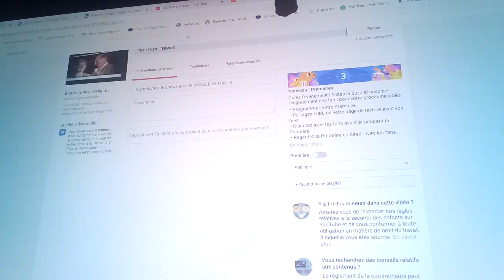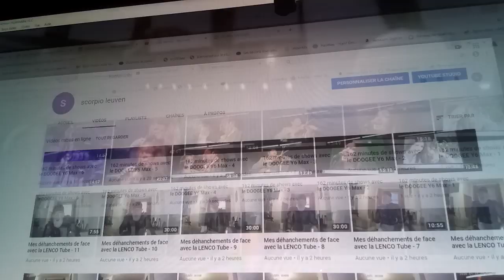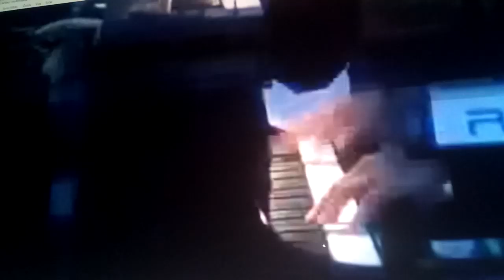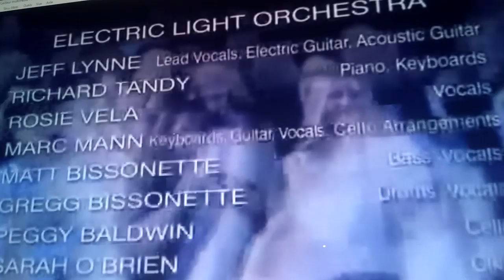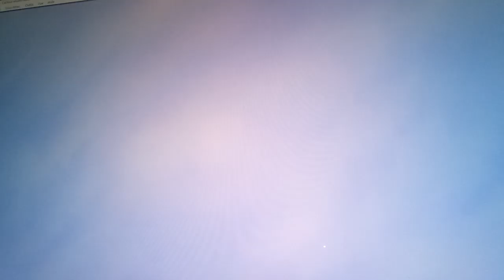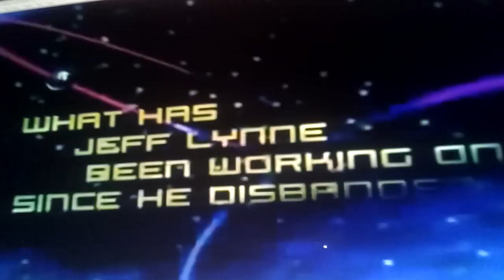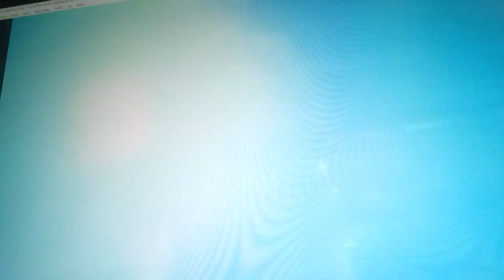Les ballades de ma balade de salon filmées par le DOOGEE Y6 Max - 2